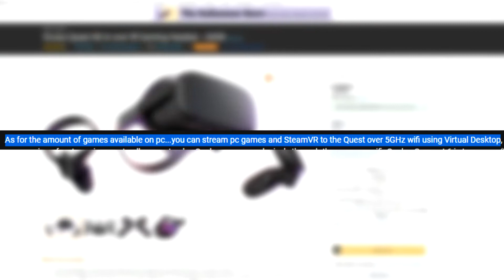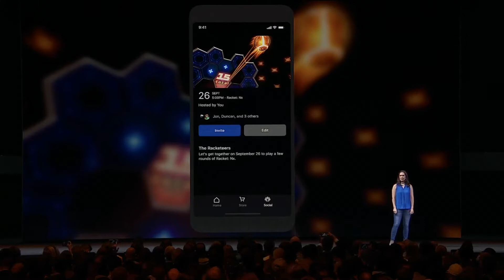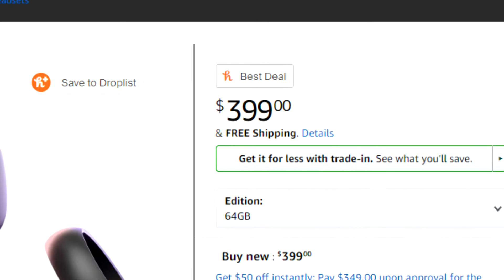I Was WRONG About The Oculus Quest: EXCITING NEW FEATURES!